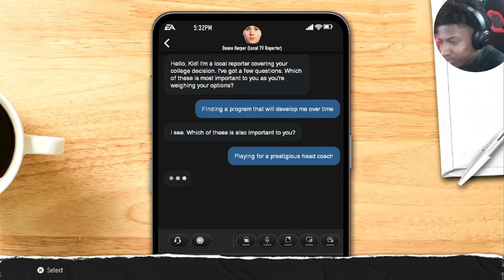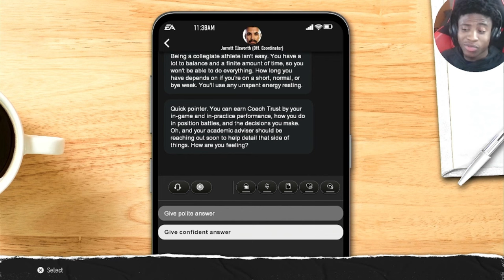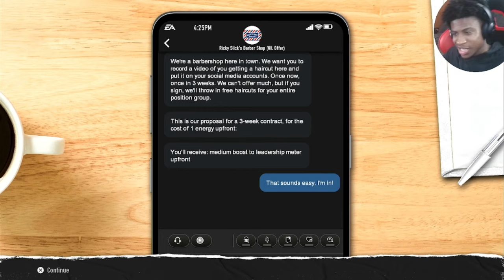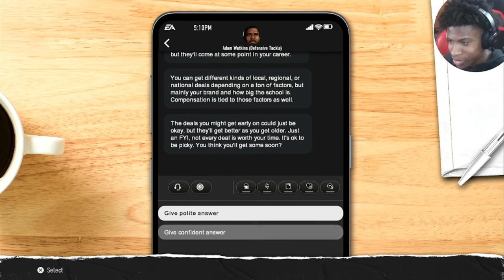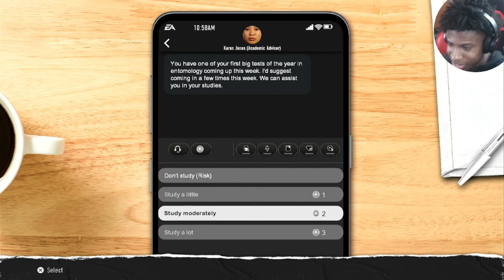The Story On How I Became The World’s BEST Quarterback | College Football 25 Road To Glory #1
0:00 Intro
0:15 Underdog Story
1:55 College Pick
4:00 Learning
5:00 First Game
5:50 QB 2 Battle
9:50 2nd Game
12:25 QB 2 Battle Revenge
16:20 OFFICIALLY QB 2